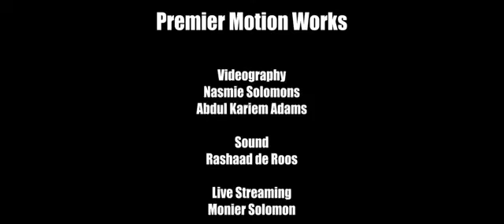Surah Najm And Qamar by Sheikh mamdooh ibrahim amer South Africa 2018!! ❤❤ (*Soothing Recitation *)